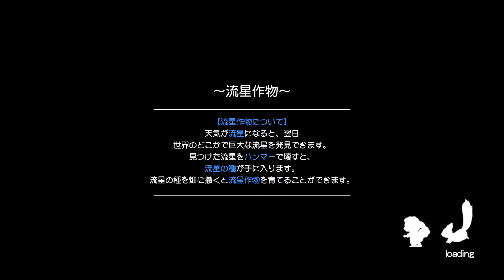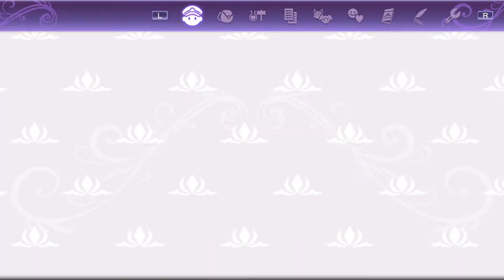【実況】楽しくてなかなか進まない ルーンファクトリー5を遊ぶいも【#6】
寄り道も醍醐味だから多少は、ね

◆概要◆

Nintendo Switch『ルーンファクトリー5』を実況プレイ！
初見で楽しんでいきます。
※ストーリー攻略のネタバレを含みます。

◆リンク◆

◆再生リスト◆